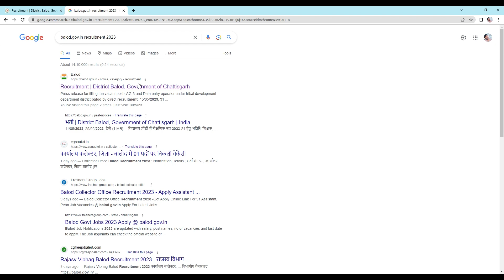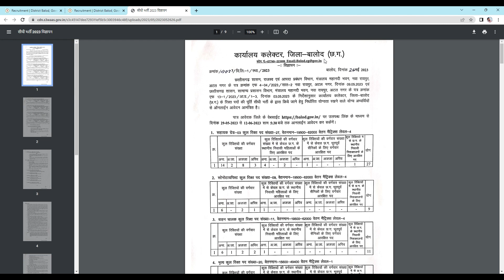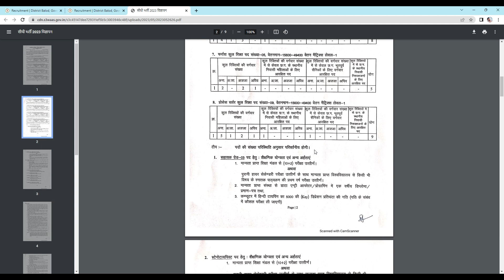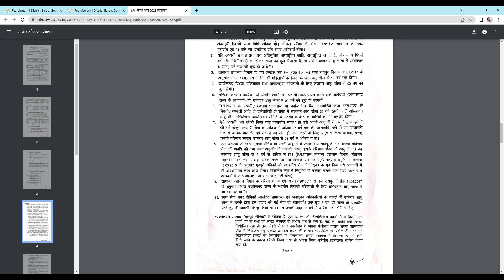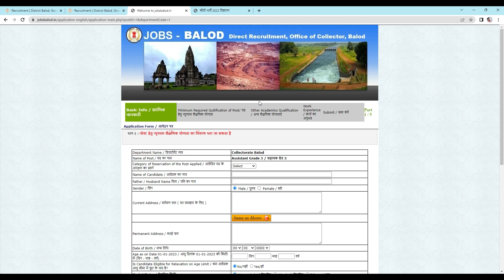How to Apply collector office Balod requirement 2023 / total Post - 91 / cg new vacancy 2023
collector office vacancy 2023
10th pass collector office vacancy 2023
collector office balod recruitment 2023
government jobs 2023
collector office balod vacancy 2023
cg collector office recruitment 2023
odisha collector office recruitment 2023
cgpsc new requirement 2023
collector office mahasamund recruitment 2023
latest government jobs 2023
collector office balrampur recruitment 2023
collector office kabirdham recruitment 2023
Amit Kumar JyoGit
online form
Technical information
Letest update
latest vacancy
letest recuitment
Government requirement
all India job
sarkari naukri
How to Apply collector office Balod requirement
 collector office Balod requirement 2023
Chhattisgarh new vacancy 2023
govt job vacancy 2023